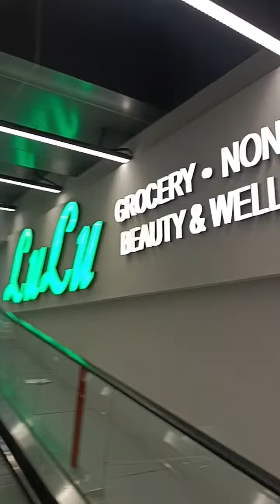LuLumal kphb floor2